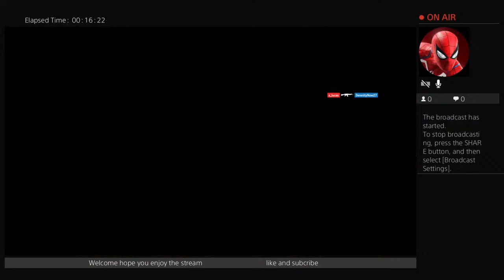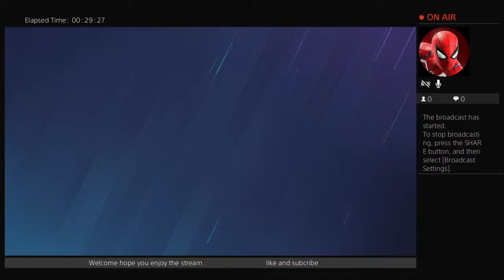Rainbow 6 sige